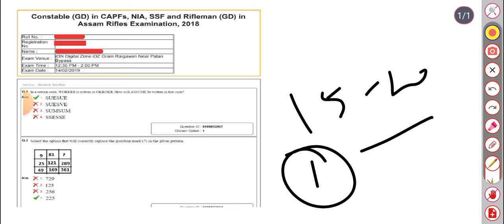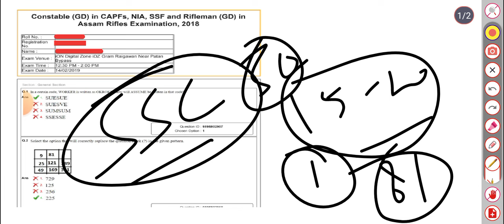SSC GD Answer Key 2024 Out | SSC GD Result 2024 | SSC GD Answer Key Update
SSC GD
SSC
SSC CGL
SSC mts
SSC chal
SSC GD exam review
SSC GD live classes
SSC GD cut off kaya jayegi
SSC GD Expected Cut Off analysis
SSC GD Safe Score analysis
SSC GD previous year cut off 2022
SSC GD live
SSC GD classes live
SSC GD UP Cut Off 2024
SSC GD Rajasthan cut off 2024
SSC GD Bihar cut off 2024
SSC GD cut off kaya ja sakti hai 2024
SSC GD haryana cut off 2024
SSC GD Punjab cut off 2024
SSC GD Maharashtra cut off 2024
SSC GD all state cut off 2024
ssc exam cut off 2024
SSC GD chsl new vacancy 2024
SSC GD ki kaya cut off jayegi
SSC GD today exam review 2024